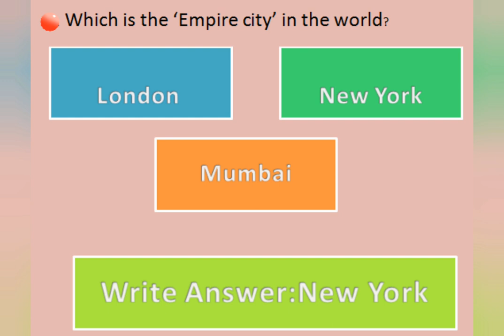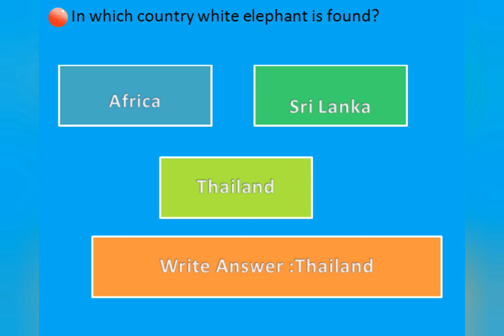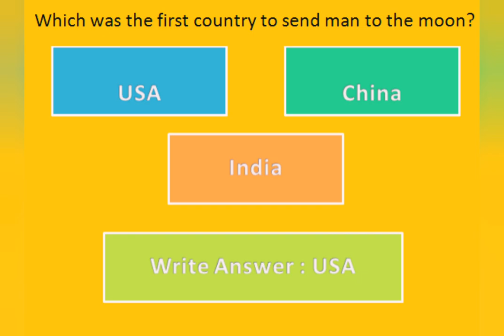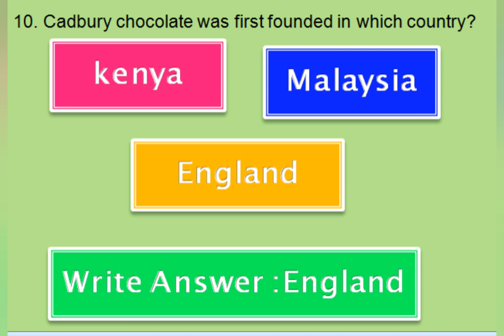GK|GK Questions About World|World GK Question for kids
Here we have provided some basic  Gk Questions about the world.It is very helpful for kids to  improve their general knowledge.